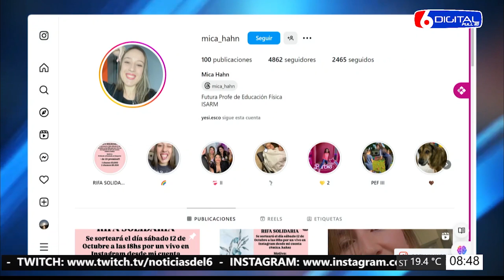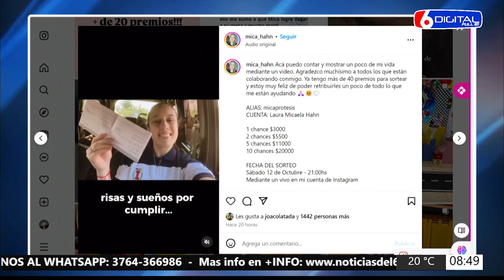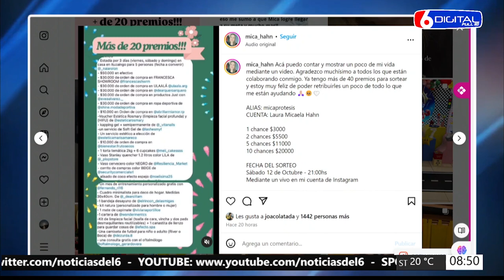20 09 24 MICAELA HAHAN NECESITA UNA PROTESIS